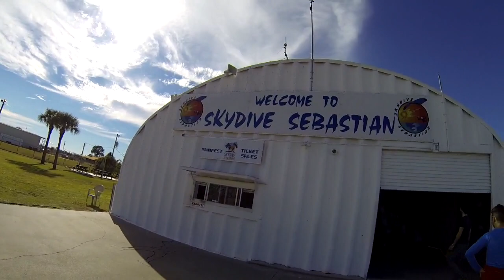Skydive Sebastian - Daniel's Skydive!